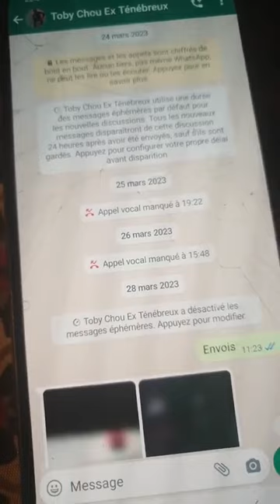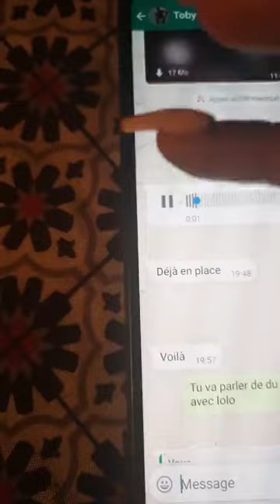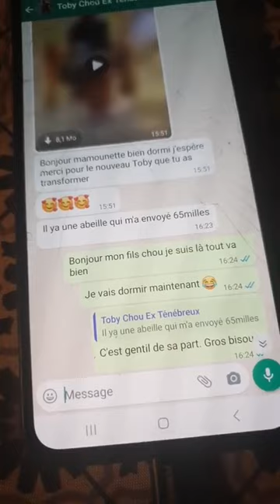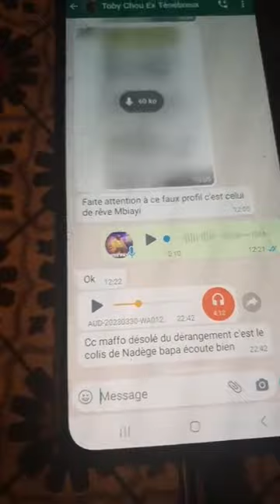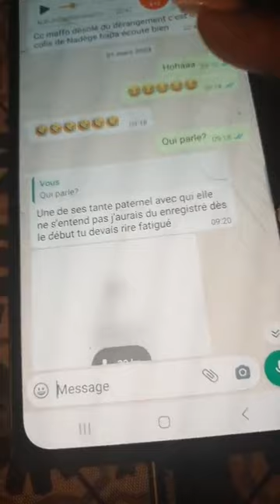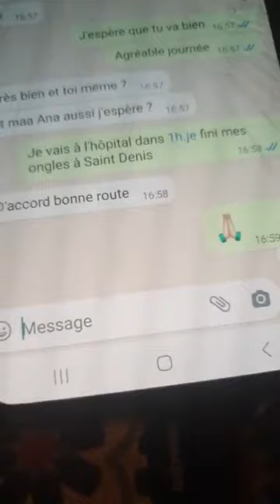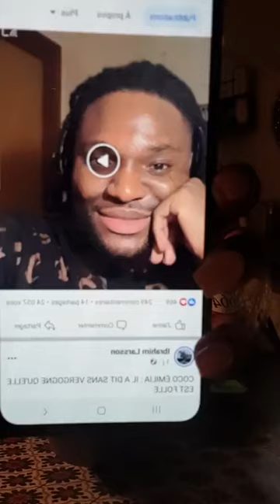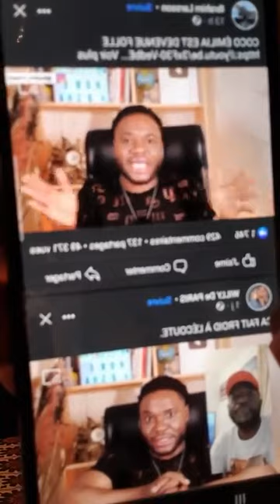FLORE DE LILLE crie sur la trahison de TOBTCHOU🤣denonce le mensonge de Ibrahim Larsson contre Coco🤧